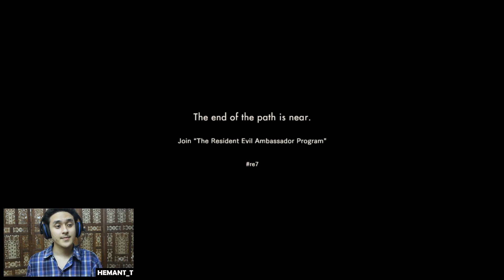RESIDENT EVIL 7 Twilight Demo Update (Hindi) Walkthrough New Ending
Today I am playing the Resident Evil 7 Demo on the playstation 4, It got updated with Twilight Patch, I hope this game turns out to be great.
Resident Evil 7 biohazard PS4 / PC / XONE HD 1080p
Resident Evil 7 Demo secrets
Resident Evil 7 Demo Endings

I hope you guys enjoyed the video, leave your comments about the most scary part and do let me know some secrets!! , Give it a big thumbs up.

Resident Evil 7: Biohazard (stylized as RESIDENT EVII. biohazard), is an upcoming survival horror video game developed by Capcom, slated for a January 24, 2017 release on Microsoft Windows, PlayStation 4 and Xbox One with the PlayStation 4 version including full PlayStation VR support. The game will be the eleventh entry into the main Resident Evil series and the first main series installment to be played from a first-person perspective.
The game was announced on June 14, 2016 during Sony's presentation at E3 2016. Later that day, a gameplay demo titled Resident Evil 7 Teaser: Beginning Hour was released to the PlayStation Store that could be downloaded and played by PlayStation Plus subscribers. Capcom clarified that the playable teaser is meant to show the direction the development team has taken and will not be a part of the final game. Due to this and the first-person presentation, the game has drawn comparisons to Konami's canceled Silent Hills title and its P.T. demo. Capcom has responded to this by pointing out that Resident Evil 7 was in development before the reveal of P.T., and has dispelled any rumors about staff of P.T. having been hired to work on Resident Evil 7.
The game will be played from a first-person perspective. Players will be able to use weapons to fight back against enemies, although the developers say they should not expect a "gun fest". Other popular elements of Resident Evil games, such as puzzle-solving, resource management and healing herbs have also been confirmed to feature in the game. Quick time events, on the other hand, will be entirely absent. The PlayStation 4 version of the game can also be played from start to finish in VR using the PlayStation VR helmet, but gameplay remains identical between the two modes.